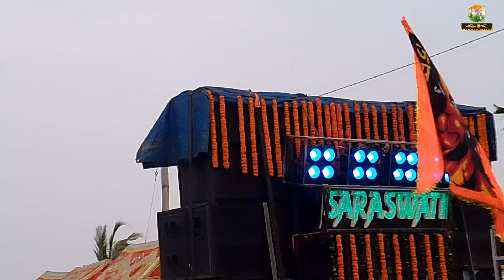Tu Chalu Thilu To Batare Romantic Album Song | Udit Narayan Hits | Saraswati Musical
Tu Chalu Thilu To Batare | ତୁ ଚାଲୁ ଥିଲୁ ତୋ ବାଟରେ | Superhit Album Song | Sengar Udit Narayan Hits | Live Performance By Saraswati Musical | Kartikeswar Puja Bhasani Rajnagar | Present By Gita Music...

STAY UPDATED WITH LATEST VIDEOS FROM GITA MUSIC,